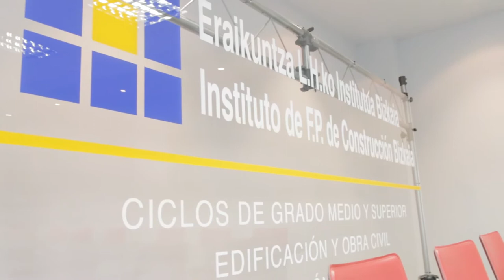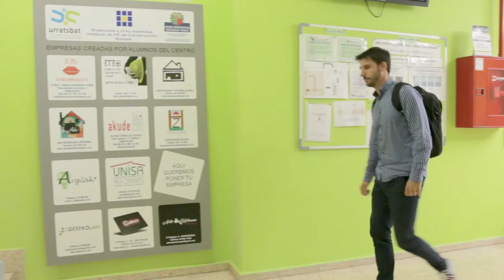ekintzailetzasariak 2019 Urratsbat Gesprolan Construccion Bizkaia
Mejor empresa de ámbito industrial - Arlo Industrialeko enpresarik onena

GESPROLAN  CIFP Construcción Bizkaia LHII